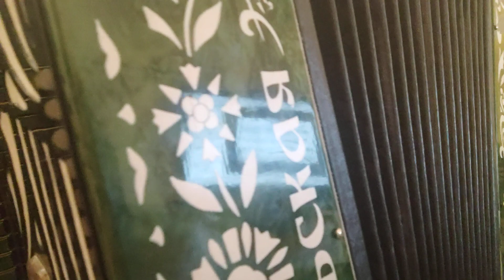Матаня, цифры для гармони, ноты 89277382068.